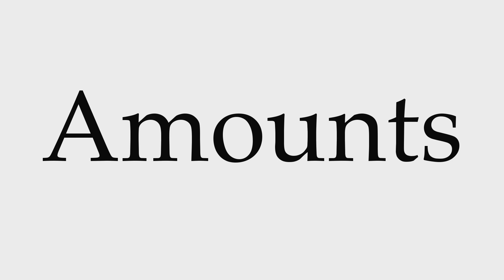How to Pronounce Amounts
This video shows you how to pronounce Amounts